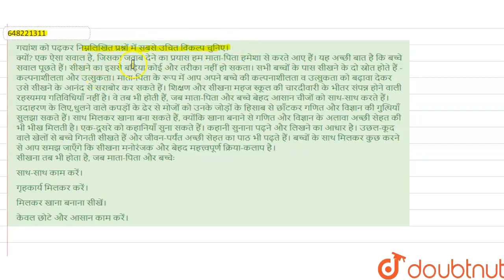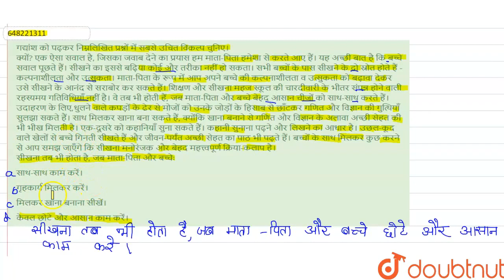गद्यांश को पढ़कर निम्नलिखित प्रश्नों में सबसे उचित विकल्प चुनिए।क्यों? एक ऐसा सवाल है, जिसका जवा...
गद्यांश को पढ़कर निम्नलिखित प्रश्नों में सबसे उचित विकल्प चुनिए।क्यों? एक ऐसा सवाल है, जिसका जवाब देने का प्रयास हम माता-पिता हमेशा से करते आए हैं। यह अच्छी बात है कि बच्चे सवाल पूछते हैं। सीखने का इससे बढ़िया कोई और तरीका नहीं हो सकता। सभी बच्चों के पास सीखने के दो स्रोत होते हैं - कल्पनाशीलता और उत्सुकता। माता-पिता के रूप में आप अपने बच्चे की कल्पनाशीलता व उत्सुकता को बढ़ावा देकर उसे सीखने के आनंद से सराबोर कर सकते हैं। शिक्षण और सीखना महज स्कूल की चारदीवारी के भीतर संपन्न होने वाली रहस्यमय गतिविधियाँ नहीं है। वे तब भी होती हैं, जब माता-पिता और बच्चे बेहद आसान चीजों को साथ-साथ करते हैं। उदाहरण के लिए,धुलने वाले कपड़ों के ढेर से मोजों को उनके जोड़ों के हिसाब से छाँटकर गणित और विज्ञान की गुत्थियाँ सुलझा सकते हैं। साथ मिलकर खाना बना सकते हैं, क्योंकि खाना बनाने से गणितऔर विज्ञान के अलावा अच्छी सेहत की भी भीख मिलती है। एक-दूसरे को कहानियाँ सुना सकते हैं। कहानी सुनाना पढ़ने और लिखने का आधार है। उछल-कूद वाले खेलों से बच्चे गिनती सीखते हैं और जीवन-पर्यंत अच्छी सेहत का पाठ भी पढ़ते हैं। बच्चों के साथ मिलकर कुछ करने से आप समझ जाएँगे कि सीखना मनोरंजक और बेहद महत्त्वपूर्ण क्रिया-कलाप है।सीखना तब भी होता है, जब माता-पिता और बच्चेः
Class: 14
Subject: HINDI
Chapter: हिन्दी भाषा और शिक्षाशास्त्र
Board:CTET

👉 Have Any Query? Ask Us.